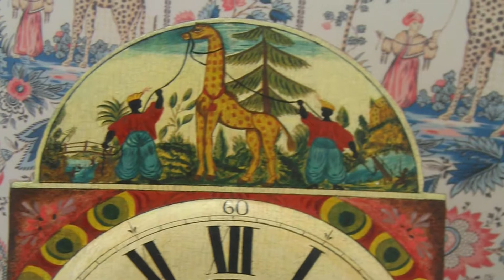La girafe offerte à Charles X par Méhémet Ali - Ep20 EHAP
Et me rejoindre sur twitch pour des directs de temps à autre sur des quizz en communauté naturalistes, discussion à la cool, et autres jeux pédagogiques sur la biodiversité